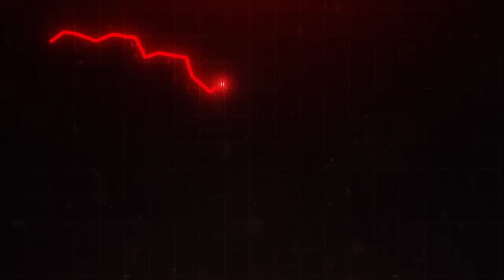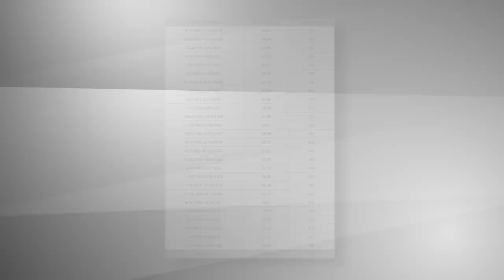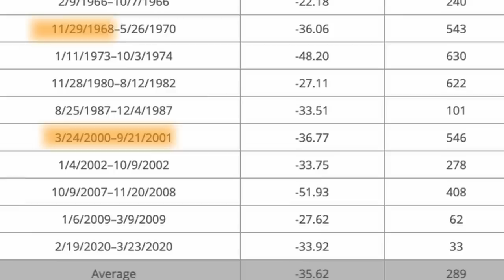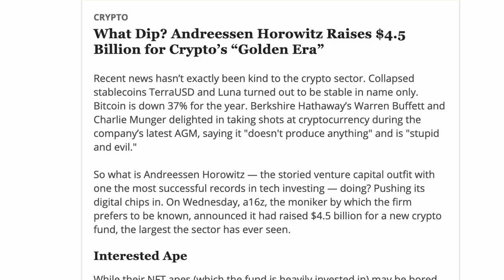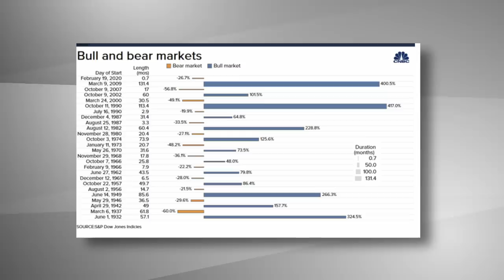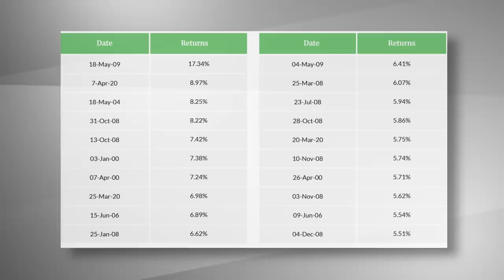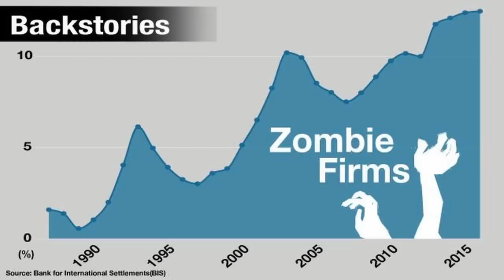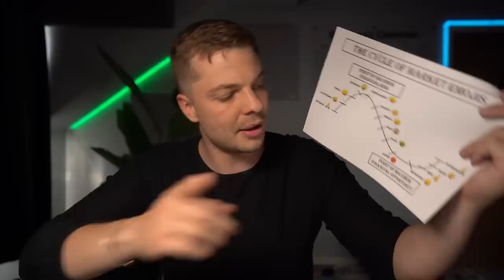The worst bear market ever.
Everyone seems convinced we are currently in the midst of a bear market and considering most investor wont have navigated one before.. today we look at what we can expect.

The investing platforms I use:
InvestEngine